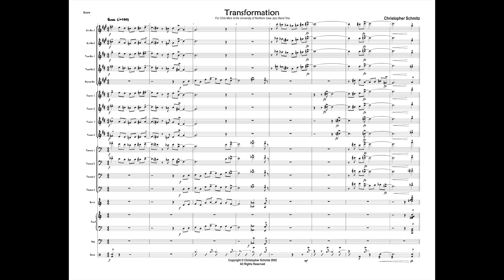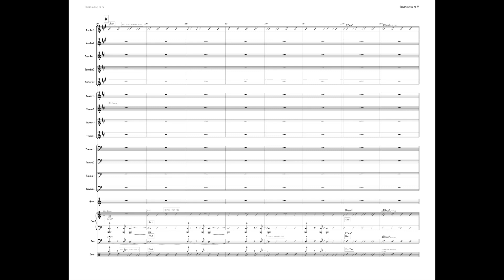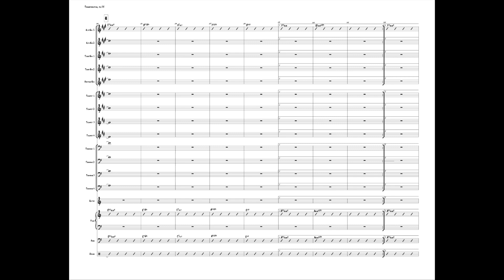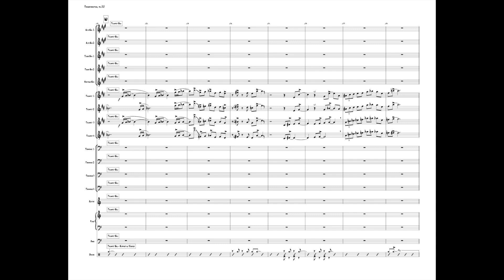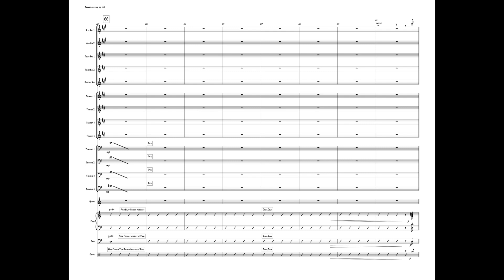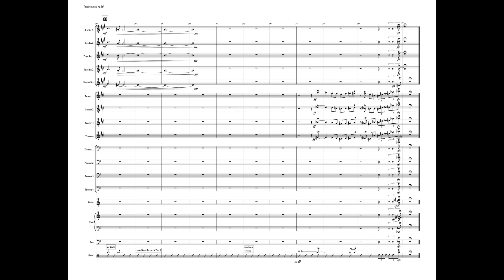Schmitz - Transformation (USAF Airmen of Note)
Transformation (by Christopher Alan Schmitz)
Performed by the USAF Airmen of Note
Alan Baylock, director